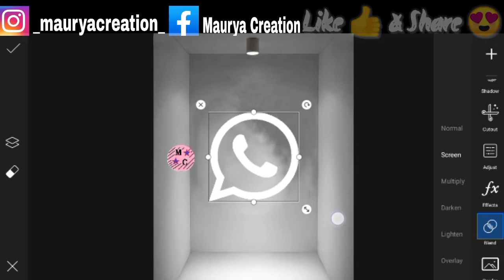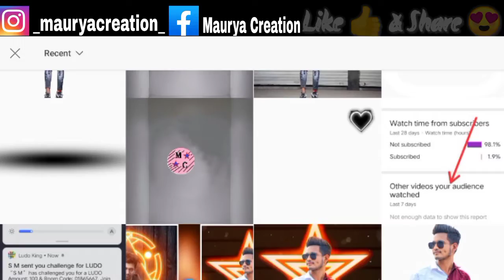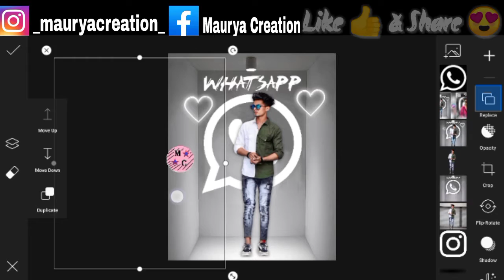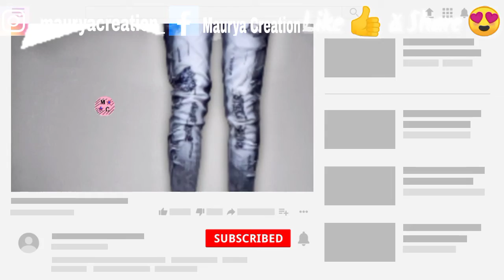PicsArt Creative Photo Editing l Social Media Creative Photo Editing l WhatsApp Photo Editing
ヽ(•‿•)ノ🅻🅸🅶🅷🆃🆁🅾🅾🅼ヽ(•‿•)ノ

ヽ(•‿•)ノ 🅿🅷🅾🆃🅾 🆂🅷🅾🅿ヽ(•‿•)ノ

ヽ(•‿•)ノ🆂🅺🅴🅲🅷🅱🅾🅾🅺ヽ(•‿•)ノ

 aayega.

photo editing
maurya creation
mobile editing
mobile Editing
picsart photo editing
picsart editing
picsart editing tutorial
picsart tutorial
picsart effect
editing picsart
picsart social media photo editing
Social Media Glowing Icons Photo Editing
Social Media concept photo editing
Icons
photo editing
social media editing picsart
picsart social media editing
picsart photo editing tutorial
social media editing
social media icons photo editing
picsart  media photo editing
snapseed social media photo editing
social media image editing
instagram photo editing
photo editing
glowing social media icon
photoshop glowing icon
glowing instagram icon
social media icon glowing
picsart editing tutorial
glowing social media icon photo editing in photoshop
picsart photo editing
advanced photo manipulation
neon glowing social apps photo editing
calop glowing editing
glowing effect photoshop cc 2021